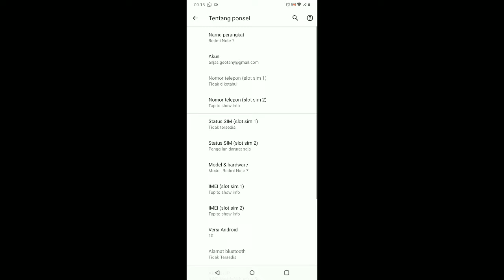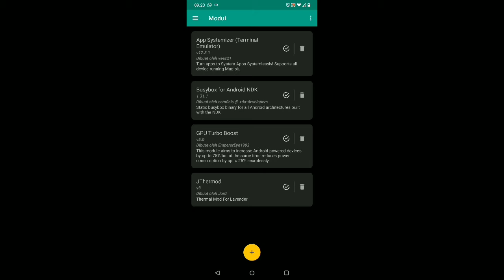Cara Mengurangi Frame Dan Lag Di PUBG Mobile 2020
Bagi kalian yang pakai hp low-mid pasti sudah sering mengalami frame dan lag , kali ini saya akan menshare pengalaman saya untuk mengurangi frame dan lag itu ,skuy di simak videonya

Rom: Corvus 3.5
Kernel: Predator Latest